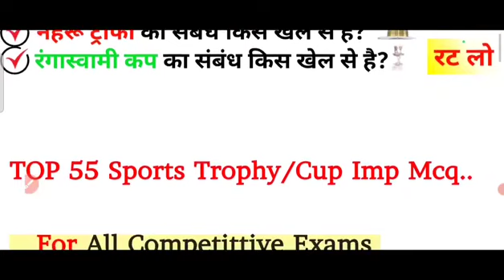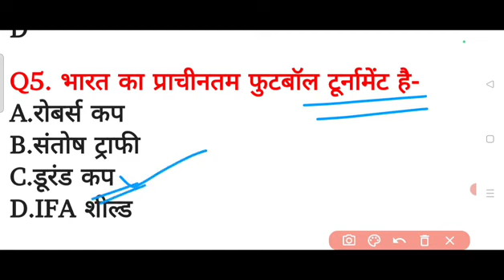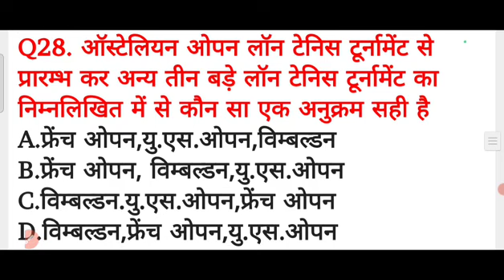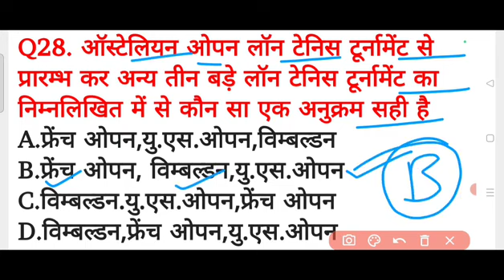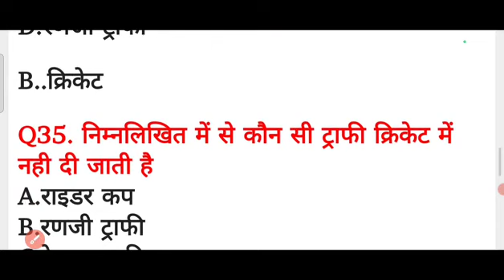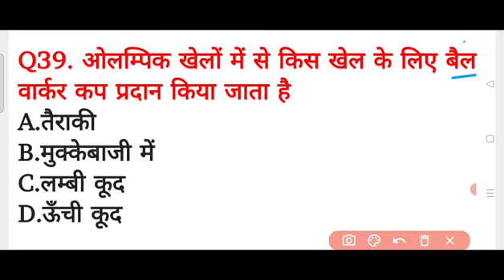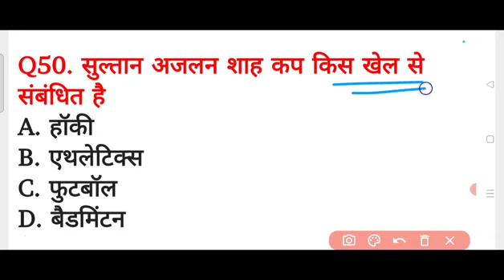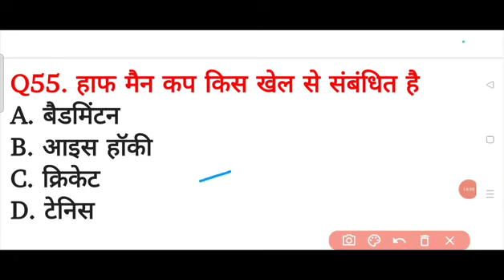gk trick ssc gd up police